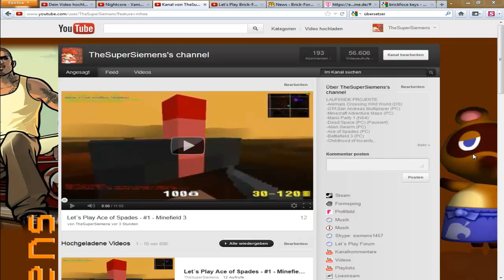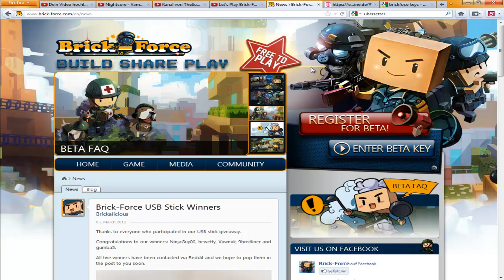Brick Force Key - Hat jemand einen übrig?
Bitte eine PN  an mich :)